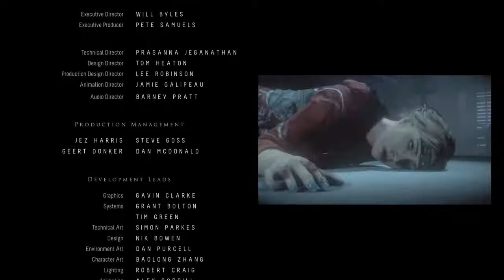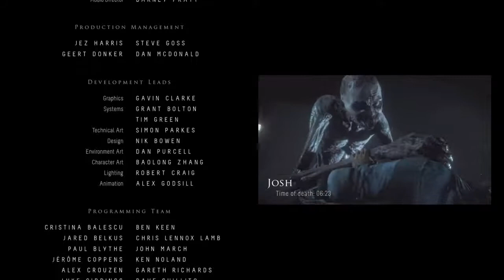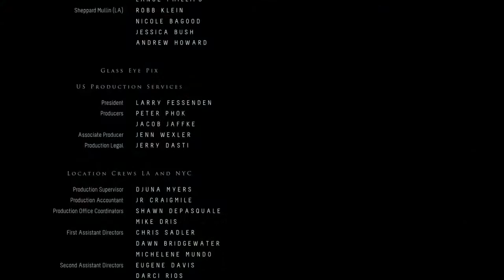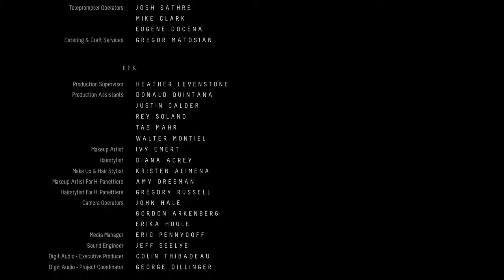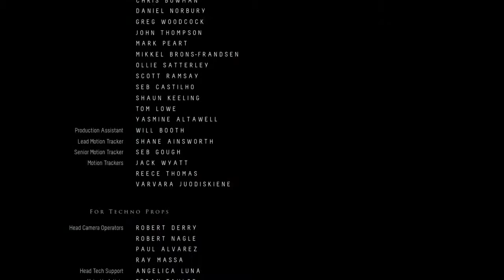Until Dawn playthrough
I'm just here to provide mediocre entertainment for friends during this pandemic